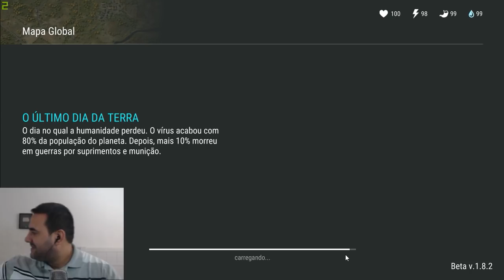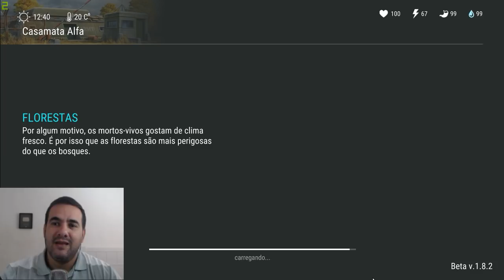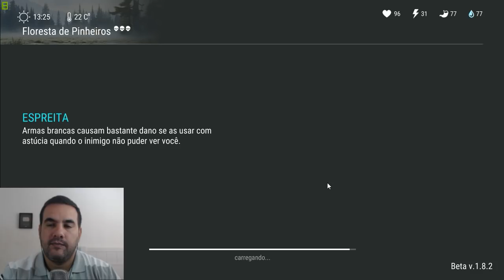ATUALIZAÇÃO - ABRINDO CAIXOTES DO SAGUÃO O QUE MUDOU? LAST DAY ON EARTH SURVIVAL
PROGRAMAS QUE USO EM MEUS VÍDEOS :

PIXEL LAB
PS TOUCH
KINE MASTER
POWERDIRECTOR
AZ SCREEN RECORDER PRO
SCR